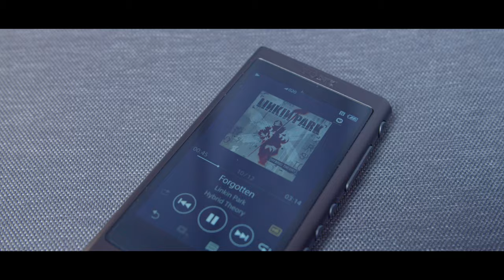貴的耳機線聽的出差別嗎? OFC無氧銅線 鍍銀無氧銅線 普通銅線 耳機延長線分享 響應頻率 實際聽聽 實驗心得 個人喜好 快速開箱評測 鐵三角AT-645L Benevo TRS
耳機延長線的差別
玩耳機的人玩到最後好像都在玩耳機線
那都是幾千甚至幾萬的線
但這些線都有固定長度
有1.2公尺 最長有做到2公尺的

但我有需要音訊延長的需求
但是又怕降低音質
所以今天我挑了3個不同價位不同品牌的耳機延長線來玩玩20 10 5美金
我想看看我到底聽的出差別還是我根本又在浪費錢買差不多的東西

我用的是sony ierm7 配標配的sony原廠鍍銀無氧銅線材，用那我們聽都是hi res 音樂就是24位元 44.1千赫茲，就是正常人能買到最貴最細緻的音樂

Audio Technica 低音比較多像是bass 1khz 中音突出 高音慢慢消失 超高音比較少

Benevo 低音非常突出 中間有點弱 高音也很突出像是小鼓跟hihat都特別清晰 但超高音也消失

最大差別在
1Ofc無氧銅 最便宜的只有寫純銅
2線的粗細 柔軟程度

總結
1聽的出差別嗎？yes
2同樣是無氧銅聽起來也差很多
3耐用程度？ 小心使用就好

像線材這麼主觀的東西，還是要自己親自聽過才準，我也沒辦法推薦你那一款比較喜歡，但我會選擇audio Technica因為聽起來比較符合我的口味